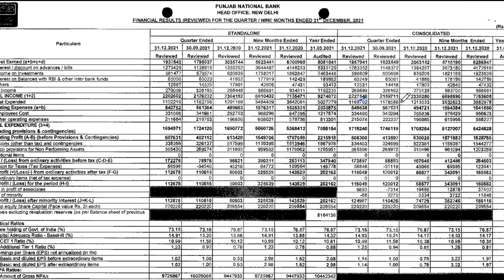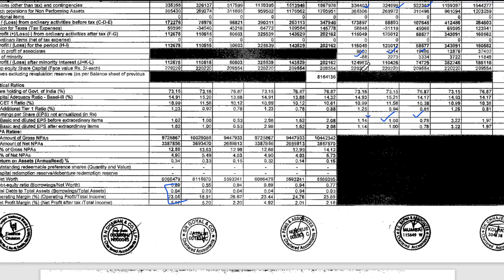pnb q3 results 2022, pnb share latest news today, pnb q3 results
Analysis of pnb Q3 result 2022 (quarterly results) and quarterly and annual growth rate, revenue, profit, order book and impact on its share price Target